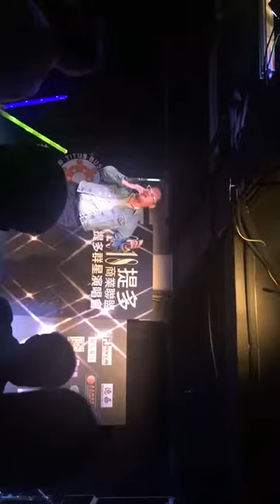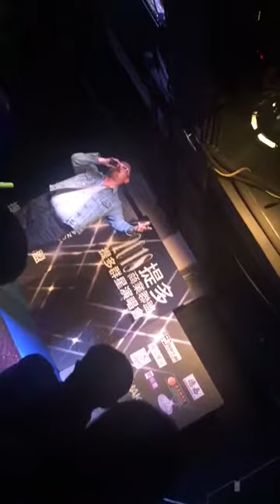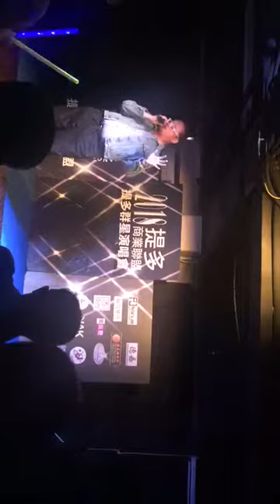忘情號（演唱者：霍嘉浚）